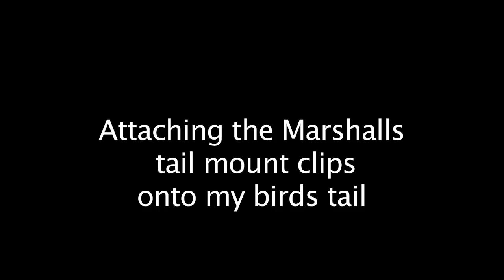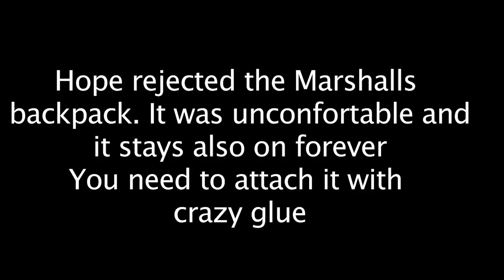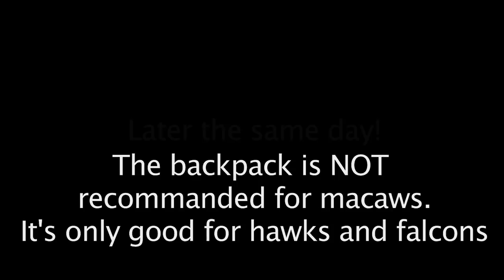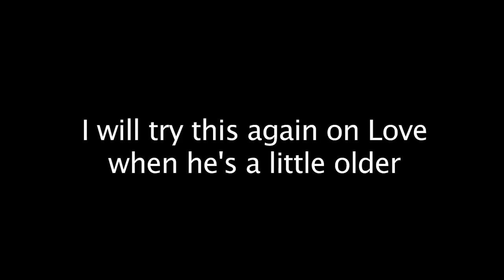MARSHALL'S GPS TAIL MOUNT CLIP REJECTED BY MY MACAW BIRD!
DEAR CVP's!
Today I am attaching the tail mount clip onto my birds.
Not every bird will accept it.